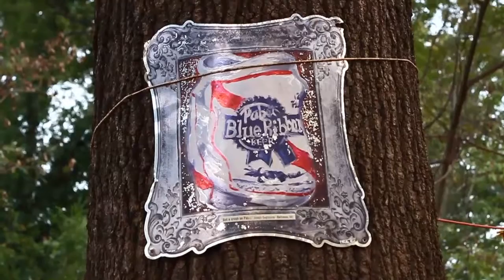Hucktoberfest 6 @Trailer Park Atlanta (Oct 27, 2012)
Footage from Hucktoberfest 6 Halloween Party - Oct 27 2012
The Trailer Park - Atlanta's Favourite Mountainboard Park